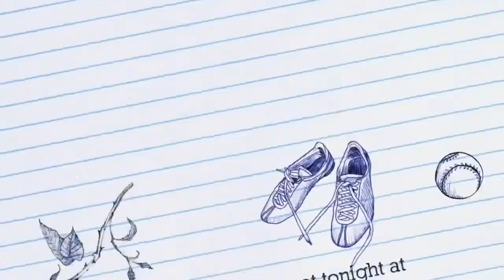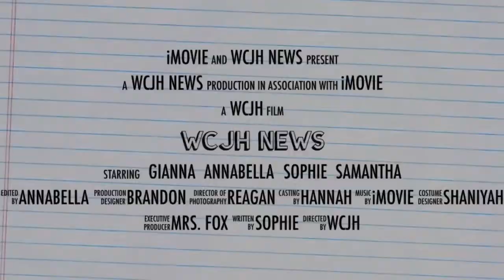WCJH News 11/16/2021